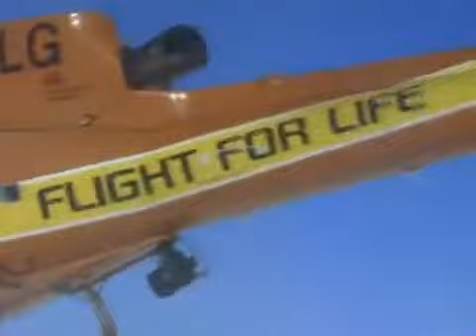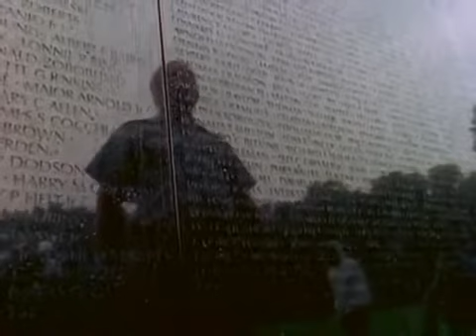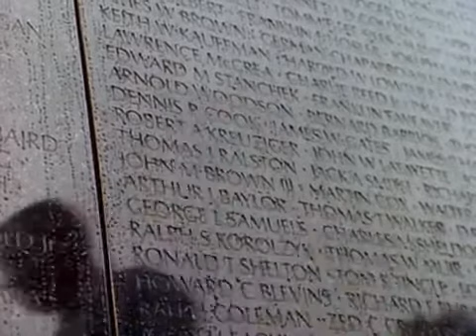Nature Documentary | Dogs | A Man's Best Friend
Nature is a wildlife television program produced by Thirteen/WNET New York. It has been distributed to United States public television stations by the PBS ...
MLA FORMAT
Nature   Extraordinary Dogs 1997 PBS Nova